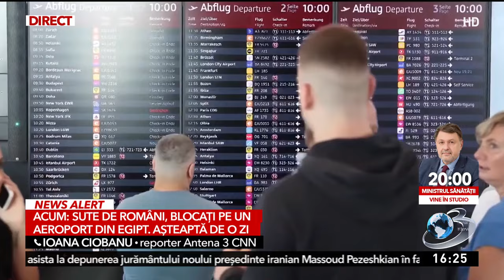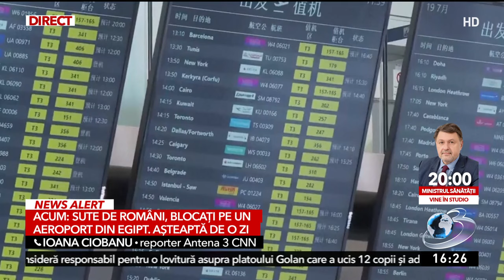Sute de români sunt blocați pe un aeroport din Egipt de 24 de ore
200 de turiști români sunt blocați de zeci de ore pe un aeroport din Egipt. Avionul trebuia să decoleze încă de ieri, spre Iași, dar se află la sol și la această oră, după mai multe amânări.